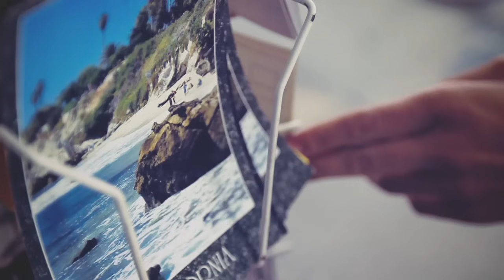CLMD - Black Eyes and Blue (official video)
The brand new CLMD (Carl Louis & Martin Danielle) track - Black Eyes and Blue is out now!